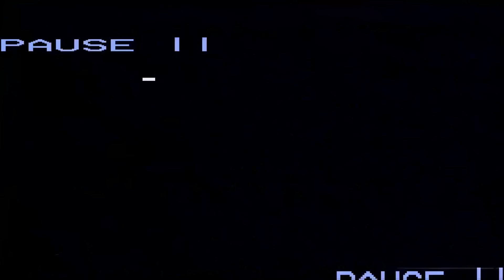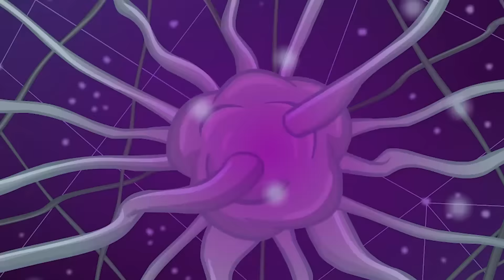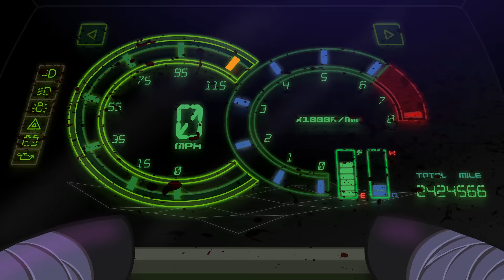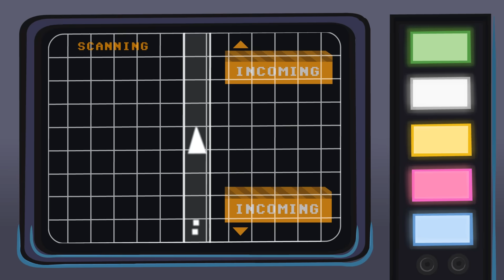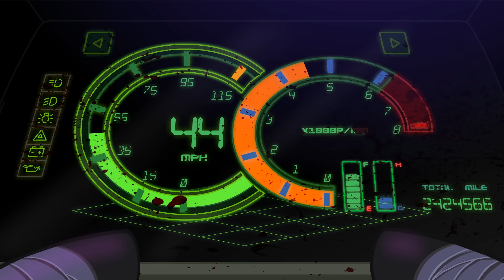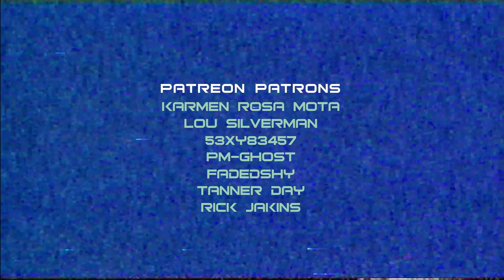Xombie: Dead Ahead - Chapter 3